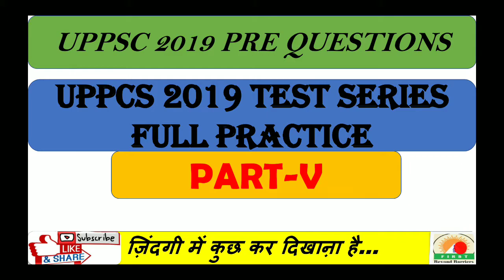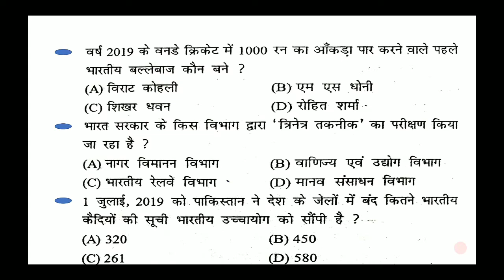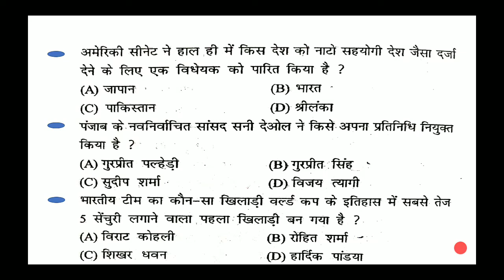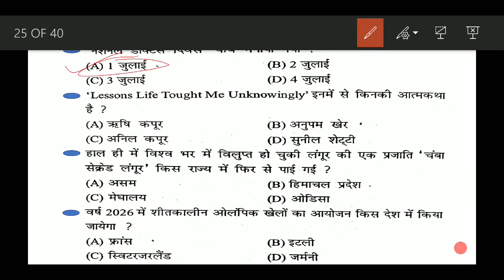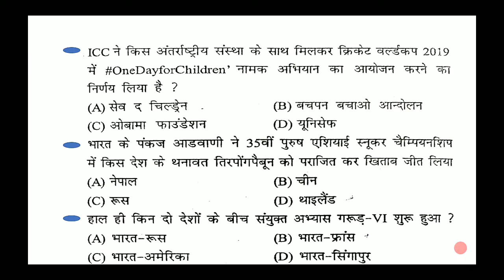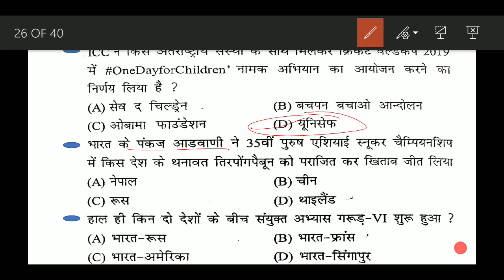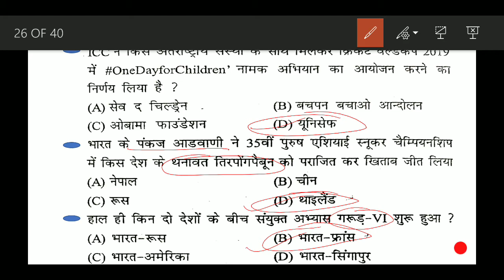(PART-5)UPPSC 2019 PRE QUESTION DISCUSSION // UPPCS 2019 QUIZ // UPPSC 2019 MCQ // MPPSC QUIZ